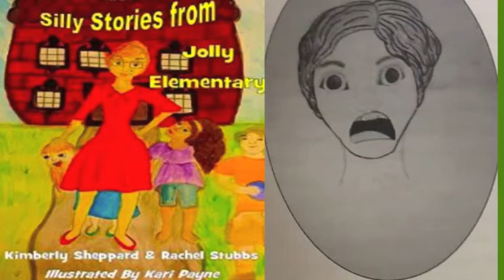Off Topic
Students at Jolly Elementary School are always up to something. Our principal, Mrs. Cardinal, is always wearing red. When she walks around the building each day, she checks in on each of our classrooms. She is very observant. In fact, we call her eagle eye. She seems to catch students if they are doing something good or bad. Join us on an adventure you are not likely to forget as Principal Cardinal checks-in our classrooms.